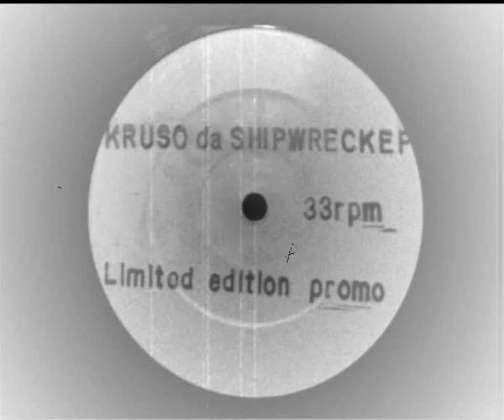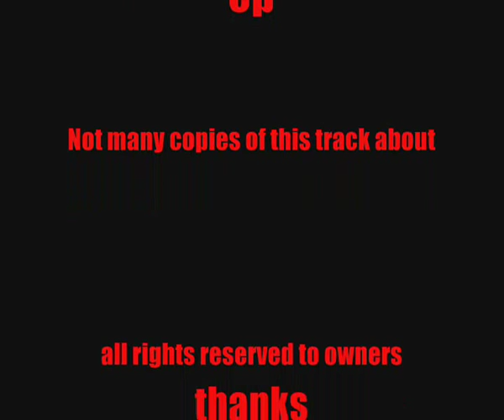kruso da shipwreck ep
kruso da shipwreck vinyl ep i  Use to play this on the radio back in 1996
limited edition promo. not on lablel
This is how it gos-one night stand plain & bland crystals  on your cocky & your balls in ther  hand  lets go!
 french kiss sample

rate it :0)